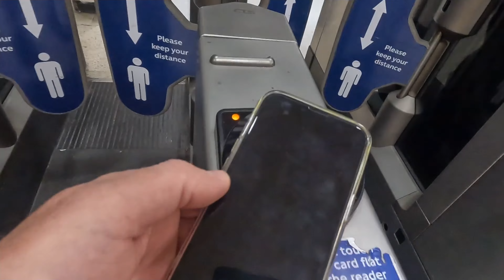Unforgettable London 10k Vlog: Join me on this epic adventure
In this video, I'm sharing an Unforgettable London 10k Vlog. This is a 10k race that I participated in last year and it was an amazing experience!

In this video, you'll see me running the race, dealing with the struggles of sticking behind slower runners, and leading my wave at the start. This is a race that is sure to make your feet tingle and your heart race! So whether you're a runner or not, I hope you'll join me on this epic adventure and watch my 10k video!